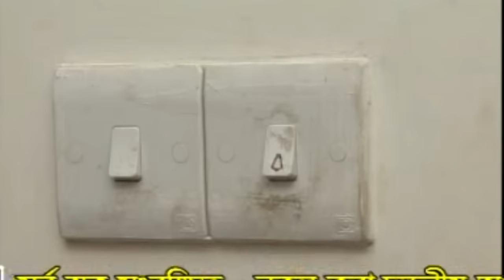Monir Khan | Onjona Jodi Vebe Thako | অঞ্জনা যদি ভেবে থাকো | Bangla Music Video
Song: Onjona Jodi Vebe Thako | অঞ্জনা যদি ভেবে থাকো
Singer: Monir Khan | মনির খান
Album: Ki Je Agun Amar Buke
Label: Kantho Entertainment